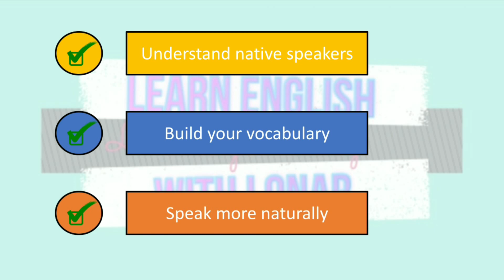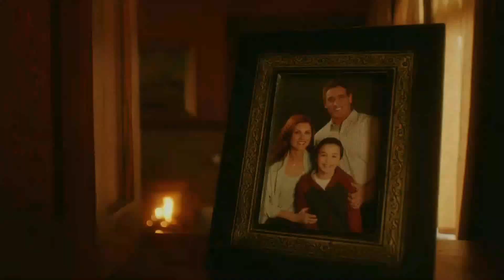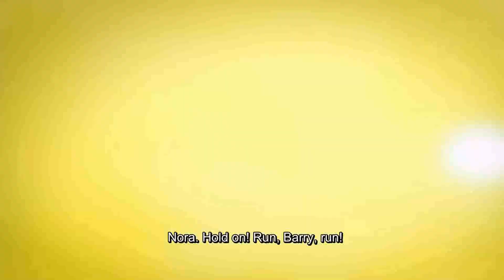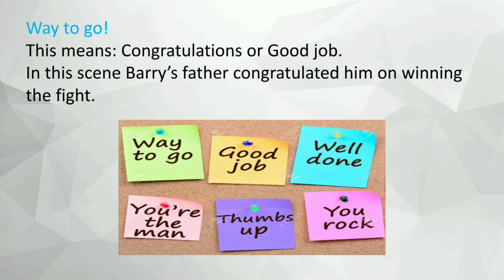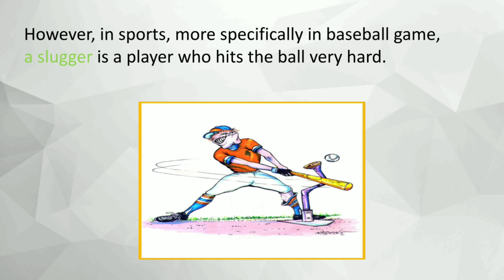Learn English with The Flash part 1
Let's learn natural English through a scene from the tv series named The Flash!

I hope to get feedback from you guys. Thanks a lot!